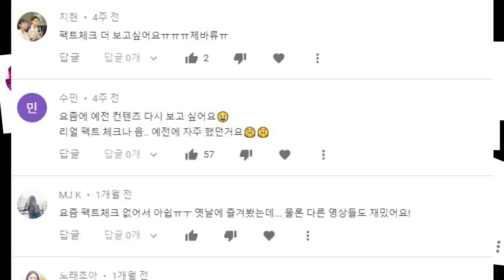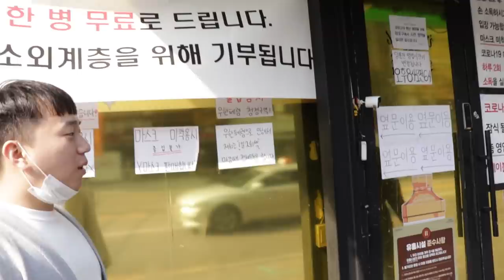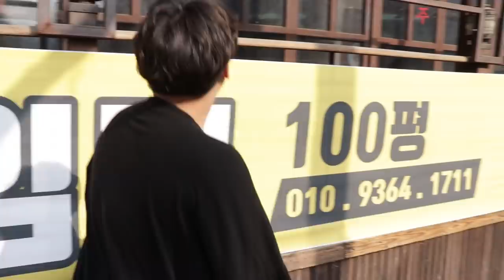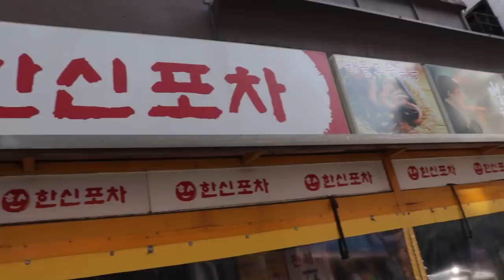헌팅 1000번 해본 남자들이 말해주는, 헌팅할때 꼭 알아야 할 꿀팁!!!!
팩트체크가 돌아왔다?!! 홍대 헌팅 술집 리뷰! 헌팅 꿀팁은 서비스!